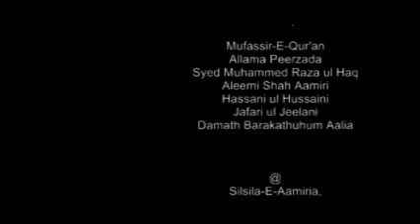SILSILA-E-AAMIRIA - Sajjada Nasheen of Silsila-e-Kaukabia Declared By Silsila-e-Aamira (Part 4/4)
Sajjada Nasheen of Silsila-e-Kaukabia Given to
Peerzada Muhammed Fazalur Rahman Jameel
Roohulla Shah Aamiri
& Khilafath given to Faizur Rahman Kaukabi /
Fahimur Rahman Kaukabi,
Declared by Silsila-e-aamiria, Chennai.

By:
Shamsul Mufassireen Sultanul Aarifeen Faridul Asr Alhaj Hazrath Allama Syed Muhammed Omer Aamir kaleemi Sha Noori Hassani ul Hussaini Jafari ul Jeelani
Chisti Qadri Damath Barakathuhum Aalia

Silsila-E-Aamiria,
Royapettah, Chennai, India.
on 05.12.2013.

Talim By:
Mufassir-E-Qur'an Allama Peerzada Syed Muhammed Raza ul Haq
Aleemi Sha Aamiri Hassani ul Hussaini Jafari ul Jeelani

Zikr By:
Allama Peerzada Syed Muhammed Inam ul Haq
Rasheedi Sha Aamiri Hassani ul Hussaini
Jafari ul Jeelani Chisti Qadri Damath Barakathuhum Aalia
Allama Peerzada Syed Zia ul Haq
Baseeri Sha Aamiri Hassani ul Hussaini
Jafari ul Jeelani Chisti Qadri
Damath Barakathuhum Aalia